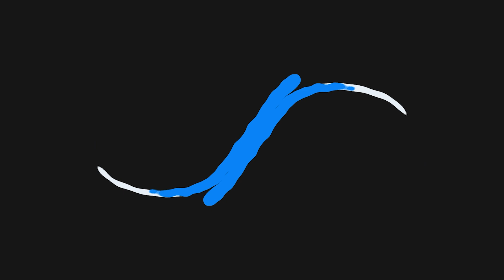Ratargul swamp forest Sylhet 🇧🇩🇧🇩